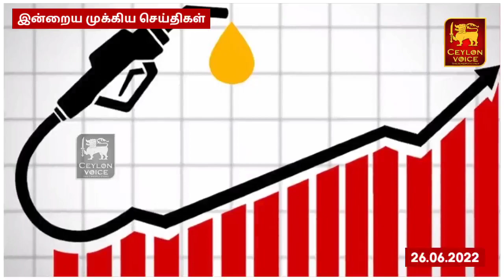இலங்கையின் இன்றைய முக்கிய செய்திகள்-26.06.2022 | அதிகரிக்கும் பெற்றோல் விலை! | Srilanka tamil news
Title:இலங்கையின் இன்றைய முக்கிய செய்திகள்-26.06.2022 | அதிகரிக்கும் பெற்றோல் விலை! | Srilanka tamil news